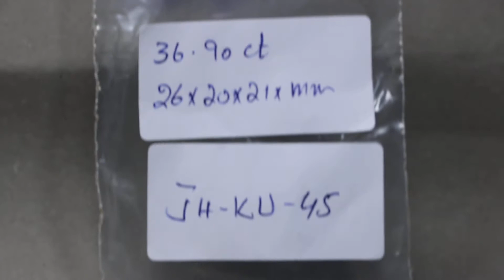36 90 ct